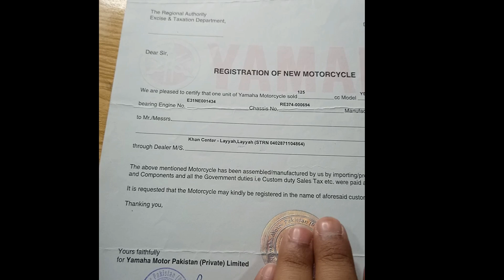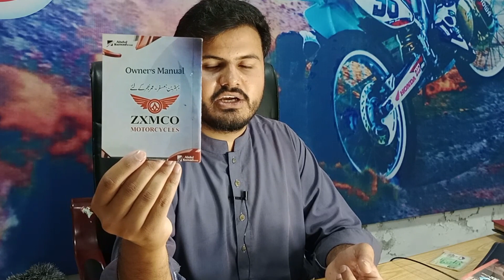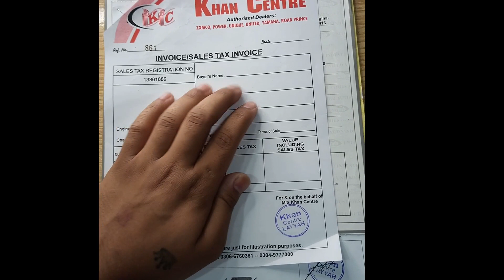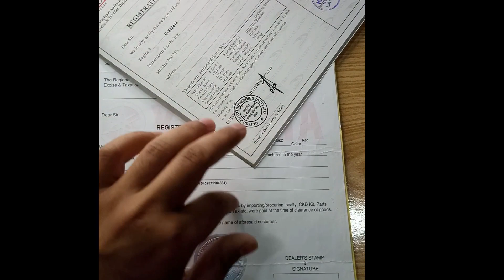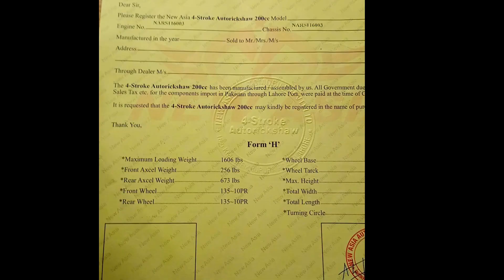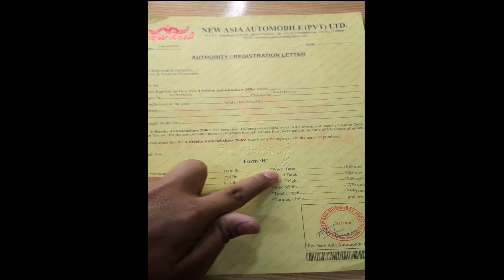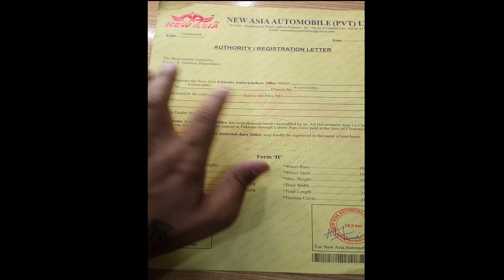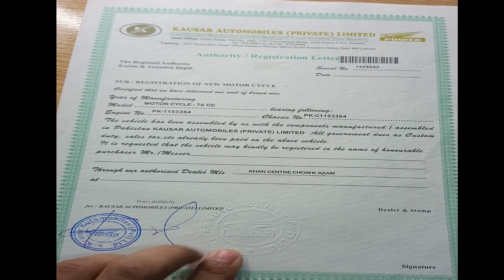watch must before buying a new motorcycle!نیا موٹر سائیکل خریدنے سے پہلے یہ ویڈیو لازمی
Yamaha YBR 125 2020 pakistan !!👍🏼 My facebook page link

Yamaha yb125Z full detail review video link: